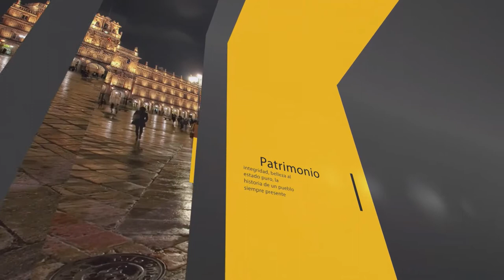Cafe Cultura - El museo Reina Sofia - Episode 01 - Saison 01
Une émission en espagnol réalisée par les étudiants du Master Journalisme et les étudiants de LLCE 3 Espagnol de la Faculté des Lettres et Sciences Humaines de l'Université Catholique de Lille.